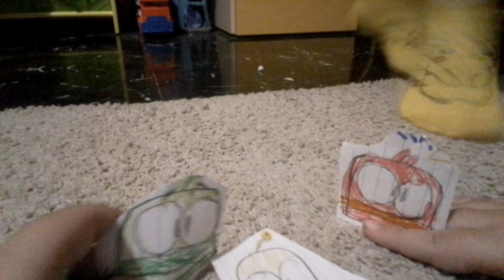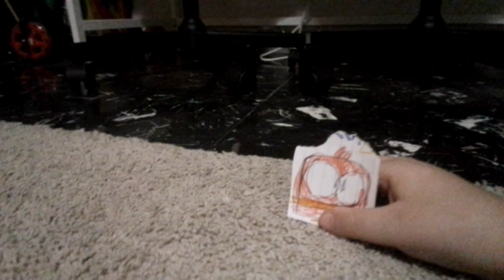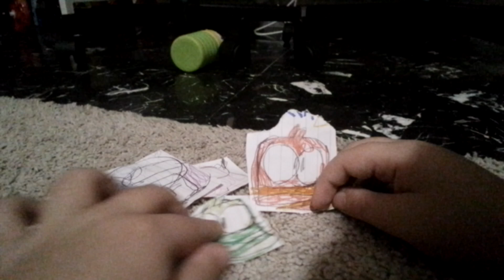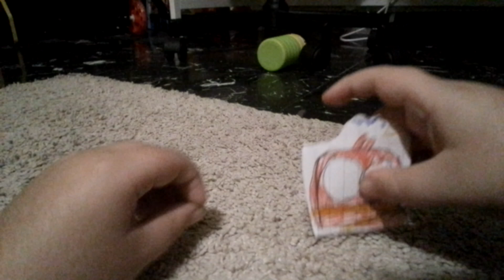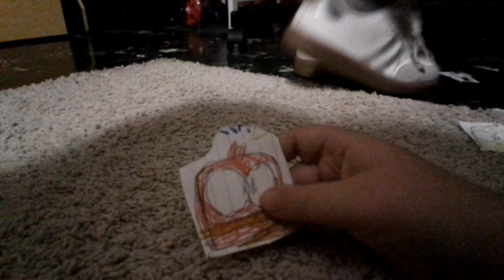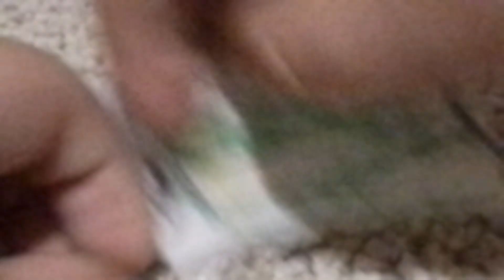a larva movie full movie